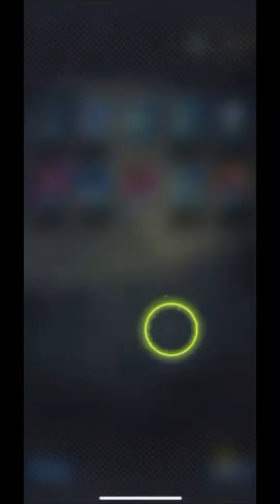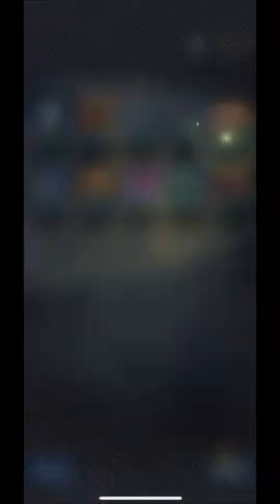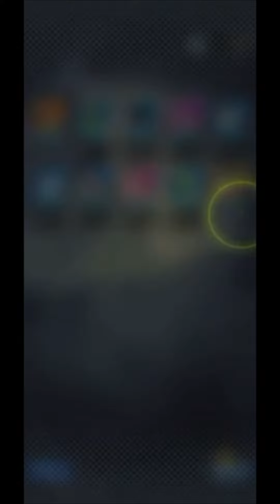DBLegends 5000 Chrono Crystals Summon Season!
Hello, I'm TheDaKShadow, otherwise known as Solar Ethereal!

In this channel, you'll find loads of different content, varying from games to soundtracks, from textchats to streams, almost everything you could think of!

3500 Chrono Crystals, can I get the new MUI Goku?

Timestamps:
0:04 = Content

🎑 TDSEclipse Youtube Channel!

🌌 TDSEclipse_Dev~ Glitch.com Website!